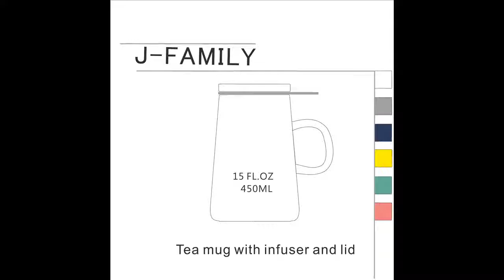tea cup with infuser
J-FAMILY CREATIVE MATTE COLOR TEA CUP WITH INFUSER AND TWO LIDS ONE TEA SPOON